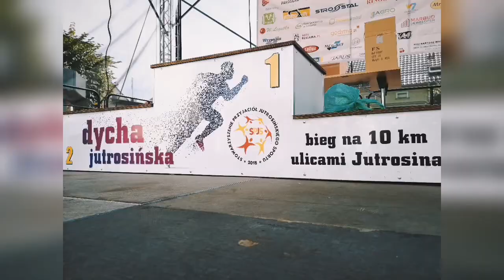Jutrosin. II dycha jutrosińska dla najmłodszych 21.07.2019.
Biegiem przez Jutrosin od najmłodszych lat